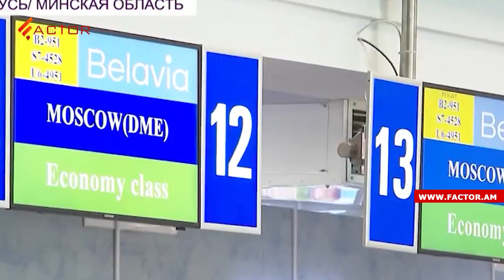Փաշինյանը մեկուսացել է Պուտինի հետ հանդիպումից առաջ. Դավթյանը մեկնաբանել է ԳՇ իրավիճակը. Լուրեր